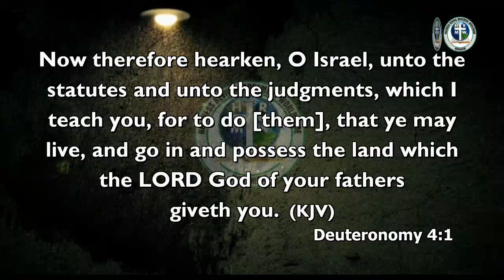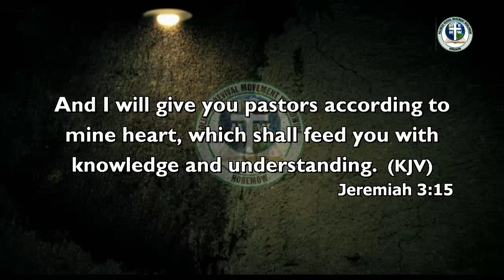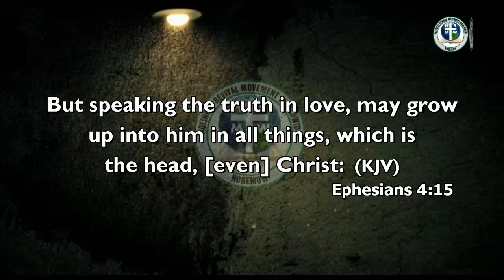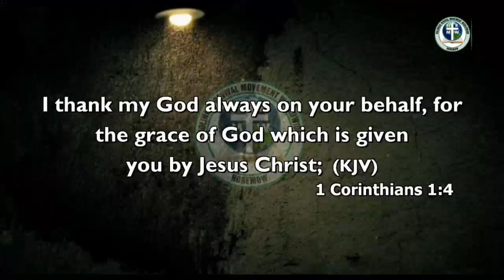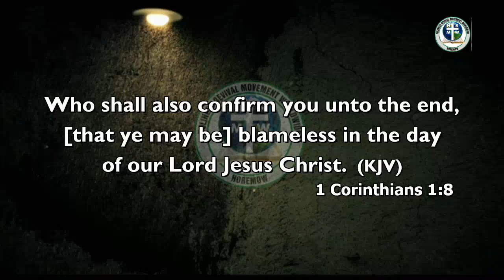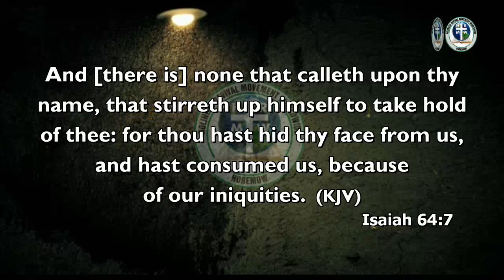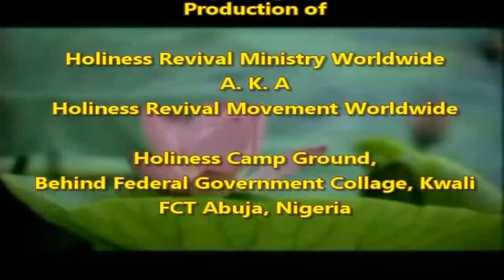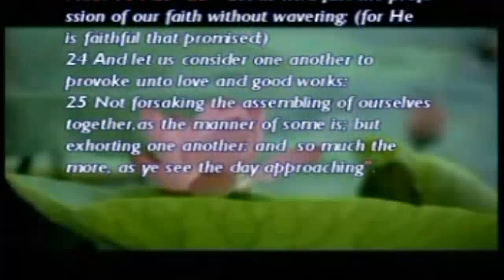HRMW1601 GOD'S GRACIOUS TREATMENT IN HIS HOLINESS MOVEMENT By Pastor Paul Rika3